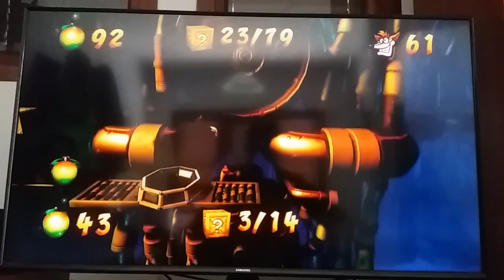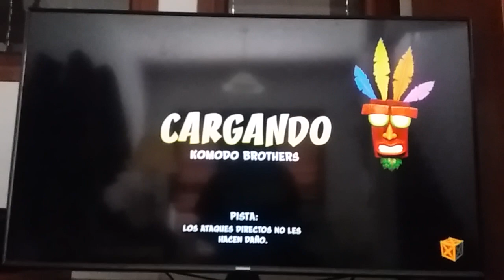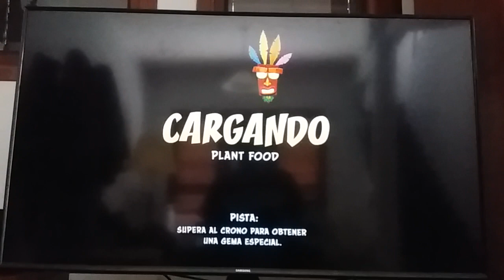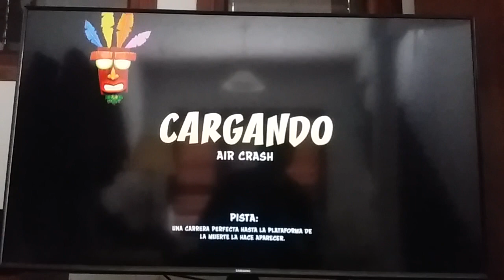Crash Bandicoot N Sane Trilogy Switch (CB2) Parte 3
Crash Bandicoot 2 Cortex Strikes Back Parte 3
Niveles:
Nivel 9:Crash Crush
Nivel 10:The Eel Deal
Jefe:Komodo Brothers (Hermanos Komodo)
Nivel 11:Plant Food
Nivel 12:Sewer of Later
Nivel 13:Bear Down
Nivel 7:Air Crash (Consiguiendo la Gema de todas las cajas)